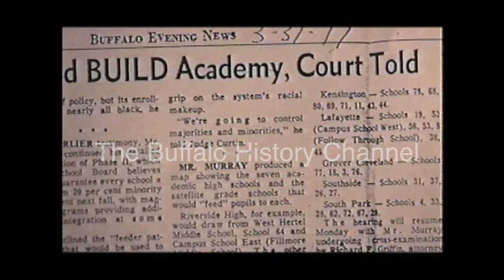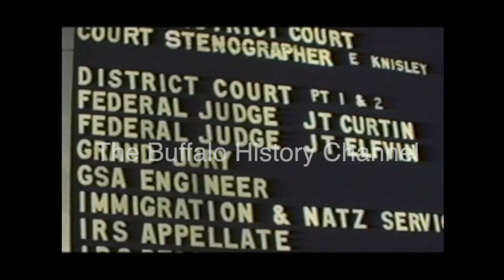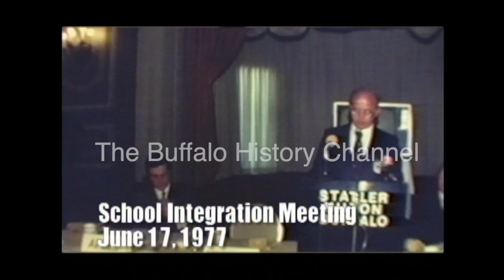B.U.I.L.D. Documentary Film Series (1997) Part 9 - The Integration of B.U.I.L.D. Academy.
In the 1977-78 school year, BUILD Academy moves from it's original Clinton Street location to the fougeron street location and becomes integrated under the magnet school initiative in the city of Buffalo, NY.